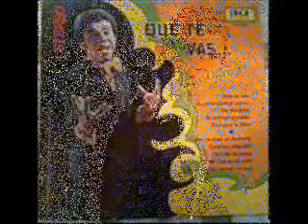JERICO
EL QUINTO HERMANO, JOHNNY OLIVO, FUNDÓ Y DIRIGIÓ EN PUERTO RICO PLENA COLECTIVA, LOS PLENEROS DEL QUINTO OLIVO.
GRAN INTERPRETE DE LOS AÑO 70s
DESAFORTUNADAMENTE HAY MUY POCA INFORMACION ACERCA DE JONNY OLIVO POR ESO EN LOS VIDEOS PUBLICO LA MISMA BIOGRAFIA , SI ALGUIEN TIENE MAS INFORMACION LE AGRADECERIA LA PUBLICARA PARA QUE TODOS NOS INFORMEMOS